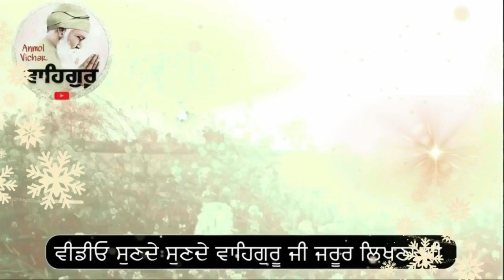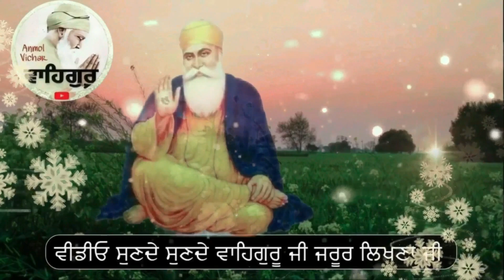ਭਾਵੇ 5 ਮਿੰਟ ਹੀ ਸਹੀ ਪਰ ਸਵੇਰੇ ਸ਼ਾਮ ਇਹ ਪਾਠ ਜਰੂਰ ਕਰਨਾ ਅਤੇ ਨਾਲ ਇਹ ਗਲਤੀਆਂ ਦੀ ਤੋਬਾ ਕਰਨਾ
ੴ
ਸਤਿਨਾਮੁ
ਕਰਤਾ ਪੁਰਖੁ
ਨਿਰਭਉ ਨਿਰਵੈਰੁ
ਅਕਾਲ ਮੂਰਤਿ
ਅਜੂਨੀ ਸੈਭੰ
ਗੁਰਪ੍ਰਸਾਦਿ ॥
॥ ਜਪੁ ॥

ਜਰੂਰ ਕਰਨਾ ਅਤੇ ਨਾਲ ਇਹ ਗਲਤੀਆਂ ਦੀ ਤੋਬਾ ਕਰਨਾ

motivational story,
sant story,
sadhu story,
guru sikheyavn,
guru gyaan,
motivational speech,
motivational katha,
motivational video,
postive thought punjabi,
anmol vichar,
amritvela vichar,
amritvele de shabad,
shabad kirtan,
shabad vichar,